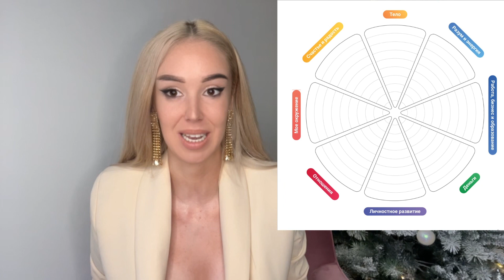ЧТОБ СБЫЛИСЬ ВСЕ МЕЧТЫ И ПЛАНЫ В 2023| КАК ПОЛУЧАТЬ ОТ ЖИЗНИ ВСЁ?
Тело
Здоровье, физическая форма, питание, спорт, медицина, сон.

Разум и энергия
Энергия, осознанность, медитация, страхи, образ мышления, положительные эмоции.

Работа, бизнес и образование
Работа, бизнес, проекты, карьера, новые навыки, мотивация, полезные связи.

Деньги
Финансовые цели, налоги, инвестиционный портфель, накопления, долги.

Личностное развитие
Книги, иностранные языки, новые навыки, профессиональное развитие, хобби.

Отношения
Любовь, страсть, семья, друзья.

Моё окружение
С кем бы вы хотели проводить больше времени и почему?
Каким должно быть вообще близкое окружение?

Счастье и радость
Что делает меня счастливым? Как я могу сделать других людей счастливыми?
Спонтанные добрые поступки, вклад в сообщество, помощь другим и т.д.